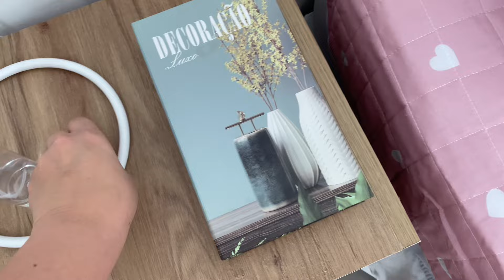VLOG: Rotina no feriado | Como lavo minhas roupas brancas - Minha realidade!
Que bom ter vcs aqui!

Ja se inscrevem pra não perder nadinha ✅

Amo vcs 💕